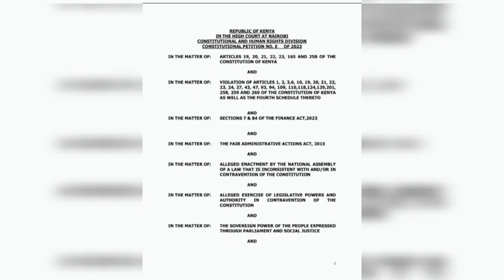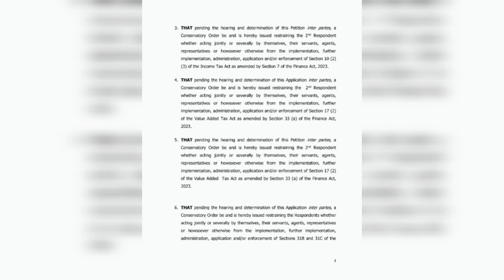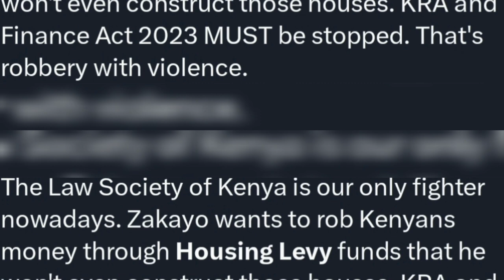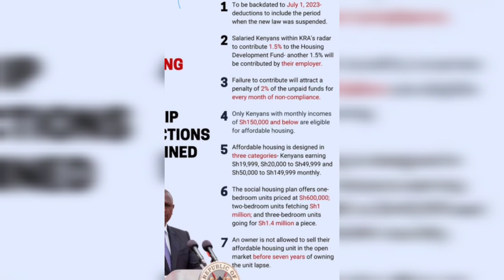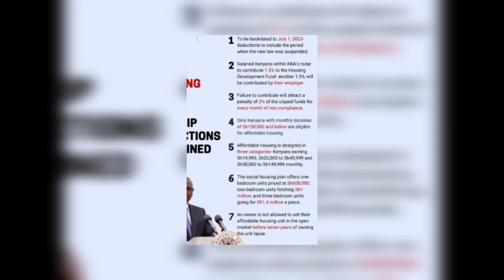EXPOSED 😱 LAW SOCIETY of Kenya STORMS to COURT on RUTO ILLEGAL TAXES...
Graduated voice updates Ruto exposed | law society of kenya storms to court on illegal taxes housing levy RUTO finance act 2023 news today . Graduated voice updates trending Kenyan latest news in kenya today on Raila and Ruto housing levy explained. William Ruto taxes latest news on housing levy salary deductions in kenya new Today and Azimio la umoja today Raila Odinga and Ruto faces thev law society of kenya in court on Kenya news trends Kenya kwanza happening in Kenya now.